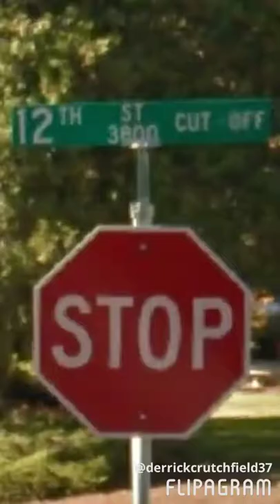D-low photos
Issa Catch no other like me